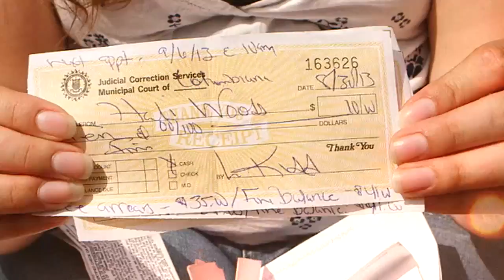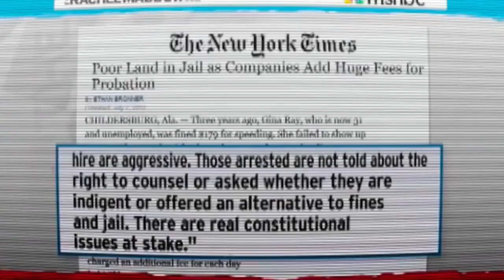To Prison For Poverty • TRAILER • BRAVE NEW FILMS